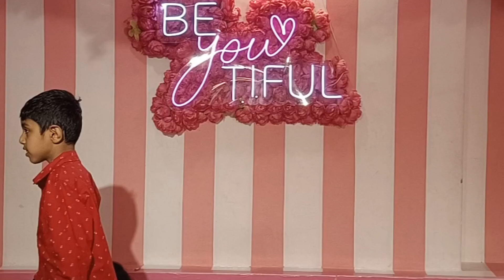Hyderabadi may bana new pink cafe /Look How La Vie En Rose Cafe looks ?